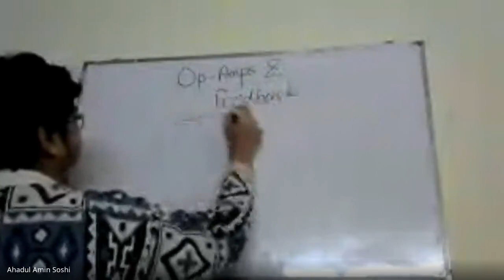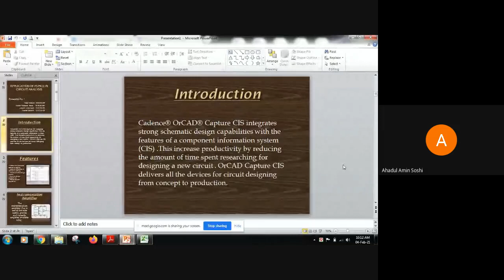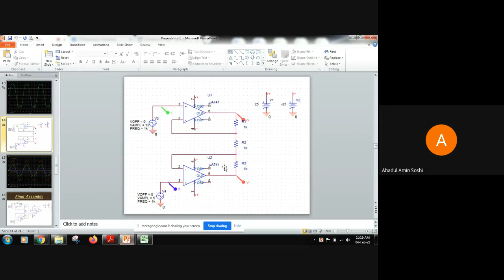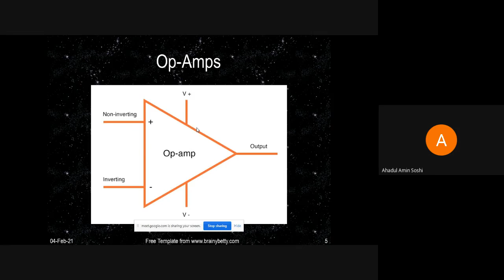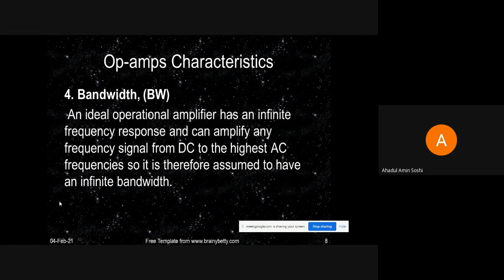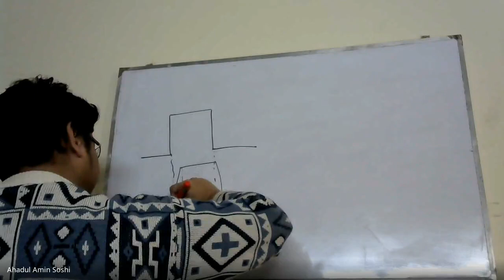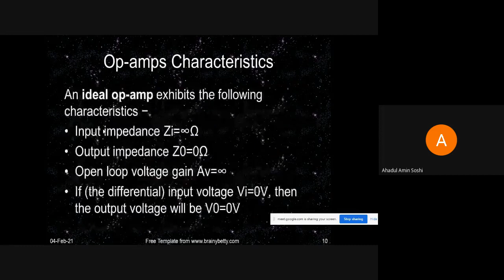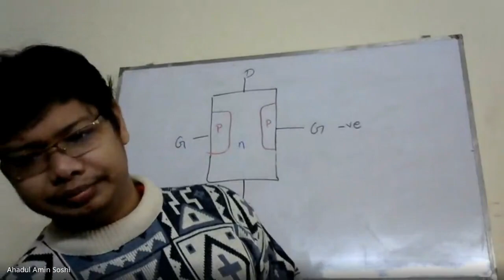CSE EEP Op Amps lecture 01